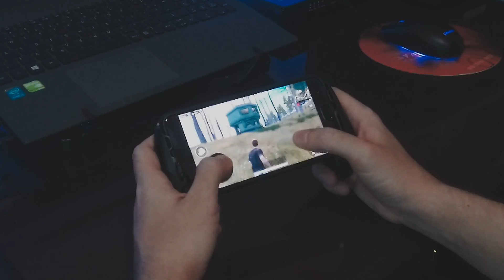OCTOPUS E PUBG MOBILE - CUIDADO, VOCÊ VAI SER BANIDO!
Neste vídeo, aviso importante para quem joga pubg mobile com controle (gamepad, joystick) usando o app (aplicativo) Octopus.

Algoritmo Infinito - Curta, Acompanhe e Compartilhe!